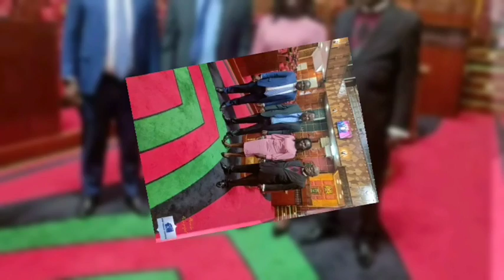"Cool Kid" Anne Waiguru's Never Seen Son Attends Her Inauguration, Gives Women Sleepless Nights